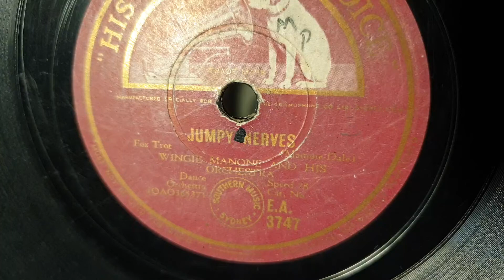Jumpy Nerves. Wingy Manone & His Orchestra. HMV 78rpm. Decca 66 Portable Picnic Gramophone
Decca 66 Portable Picnic Gramophone Phonograph